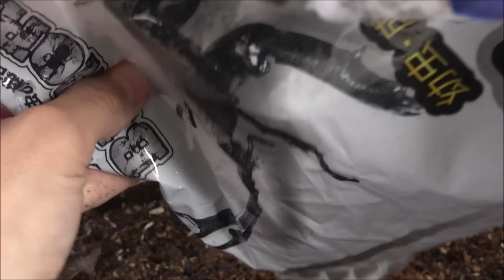4ヶ月放置したカブトムシマットを掘ると・・・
おーちゃんねる【天才釣り師】